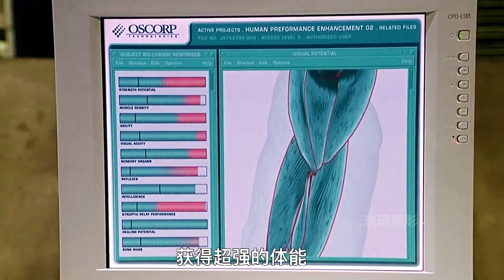漫威第4階段正式開啟，多元宇宙聯通，細節透露三代蜘蛛俠同框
No.4 | 索隆領百萬獸人卷土重來，白城備戰《指環王》新篇章20年等待終得償